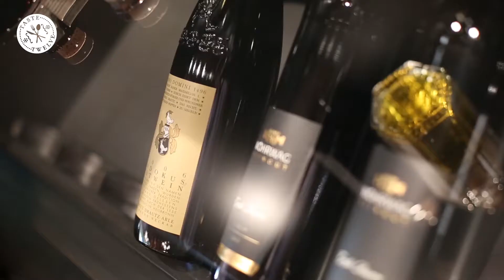TasteTwelve Stuttgart - Restaurant »Hegel Eins«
Hinter den Mauern des Linden-Museums überrascht­ das Hegel Eins mit dem Flair einer modernen Waldhütte. Ein Wildschwein an der moosgrünen Wand, kanadisches Zedernholz, schwarz lackierte Kronleuchter und ein Kamin inmitten des Raumes überzeugen den Besucher auf Anhieb, dass man hier kulinarische, sowie atmosphärische Feinheiten­ ­erleben kann. Maik Beier serviert hier seinen Gästen Kreationen wie Milchkalbstafelspitz mit Oktopus, schwarzem Knoblauch und Tomatenriesengnocchi oder Skreifilet mit Kalamata-Olivenkruste auf Belugalinsen mit Limonen-Spinat. Und egal, ob man nun ein Dinner zu zweit genießen möchte, mit Freunden kommt, ein Firmenevent plant oder eine Feier ausrichten will, im Hegel Eins findet man mit dem angrenzenden Wannersaal immer die passen­den Räumlichkeiten für jeden Anlass.